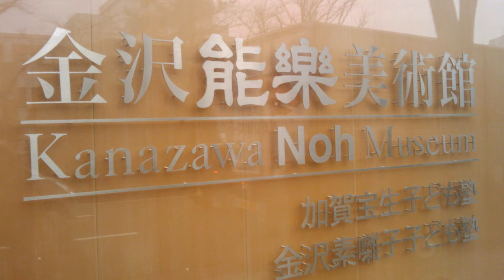"Japan Unveiled: Exploring Hidden Gems Off the Tourist Trail"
Are you tired of the same old tourist spots in Japan? Are you looking to explore the hidden gems and lesser-known attractions that the Land of the Rising Sun has to offer? Join us on a journey as we unveil the secrets of Japan beyond the typical tourist trail.

In this captivating video, we will take you off the beaten path and show you a side of Japan that few have seen. From quaint villages tucked away in the mountains to bustling markets filled with local delicacies, prepare to be mesmerized by the beauty and charm of Japan's hidden treasures.

Immerse yourself in the rich culture and traditions of this enigmatic country as we introduce you to the locals who are the true heart and soul of Japan. Discover ancient temples, picturesque landscapes, and vibrant festivals that will leave you awe-struck and inspired.

So come along with us as we embark on an unforgettable adventure through Japan's best-kept secrets. Get ready to experience the magic of Japan like never before. This is Japan unveiled, and it's waiting for you to explore.

- LINKS -
 Travel Gears:
Oakley Men's Travel Duffle, Blackout - (Amazon)

Personalized Leather Toiletry Bag For Men - (Amazon)
G-Anica 4K Digital Cameras - (Amazon)

RC Viot GPS Drone with Camera - (Amazon)

Portable Charger Power Bank 25800mAh, Ultra-High Capacity - (Amazon)

VANKEAN 17.3'' Travel Laptop Backpack TSA Friendly - (Amazon)

DJI Osmo Mobile SE Intelligent Gimbal - (Amazon)
New bose quiet comfort ultra-wireless noise cancelling headphones with spatial audio - (Amazon)

SIMO Solis 5G WiFi Mobile Hotspot for Travel, Local and International Coverage Router, Multi-Carrier Access - (Amazon)

EASEMO Universal Travel Adapter, 65W GAN International Power Adapter with UK,EU,AU,US Plugs, 4USB-C PD & 1USB-A QC Worldwide Travel Plug Adapter, International Adapter for Laptops Tablets Phones - (Amazon)

AnyZip Carry On Luggage Airline Approved, ABS+PC Hardside Suitcase with Spinner Wheels TSA Lock, Carry-On 20-Inch, Black - (Amazon)

TUMI Alpha 3 Extended Trip Expandable 4-Wheeled Packing Case Suitcase - (Amazon)

SwissGear Sion Softside Expandable Roller Luggage, Black, Checked-Medium 25-Inch - (Amazon)

Travelpro Platinum Elite Softside Expandable Carry on Luggage, 8 Wheel Spinner Suitcase, USB Port, Suiter, Men and Women, True Navy Blue, Carry On 21-Inch - (Amazon)

kensie Women's 3D Gemstone TSA Lock Hardside Spinner Luggage, Lightweight, Telescoping Handles, TSA-Approved, Rose Gold, 2 Piece Set (28"/20") - (Amazon)

Calvin Klein Women's Hard Side Upright Luggage Spinner Light Weight Suitcase, Black, Medium - (Amazon)

Feilario Aluminium Frame Hardside Expandable Spinner Wheel Luggage, Built-In TSA lock Carry on Suitcase, with Cup Holder & USB Port & Phone Holder - - in 18in/20in/24in Sizes - (Amazon)

Juicy Couture Women's Kitra, Pink, Set (Amazon)